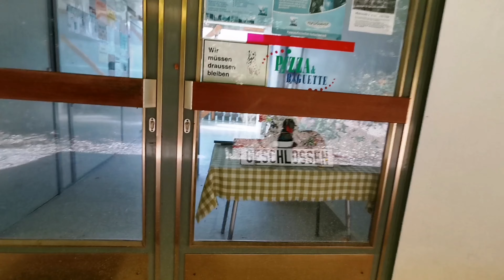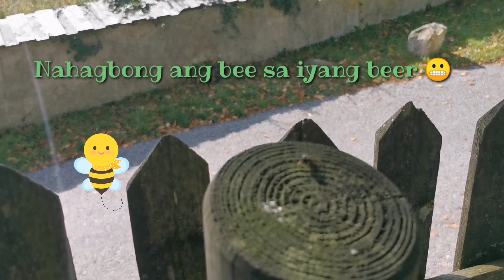Fall 2019 | fall season vid. #2 |bisdak vlog | nature vlog |pinay in Austria